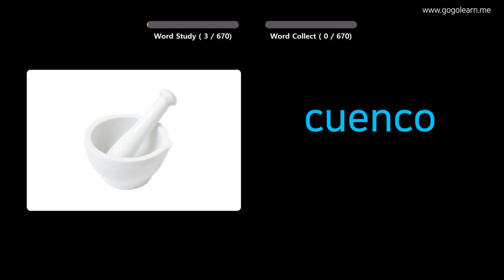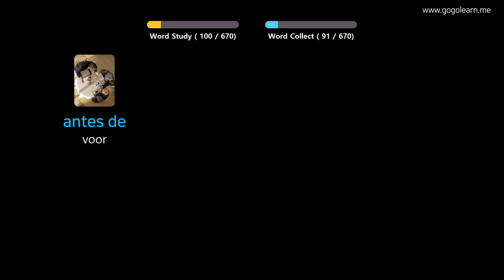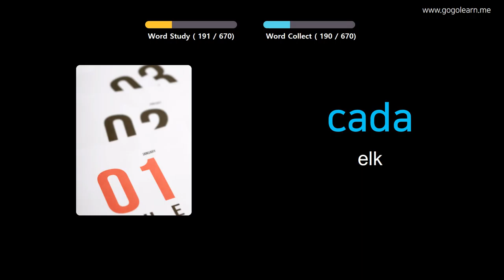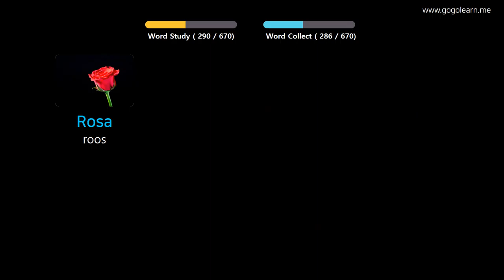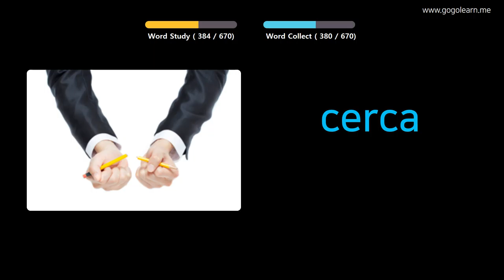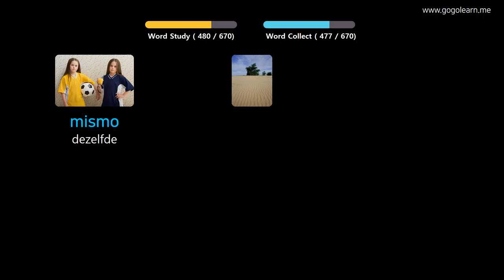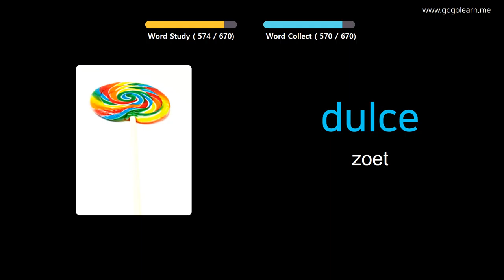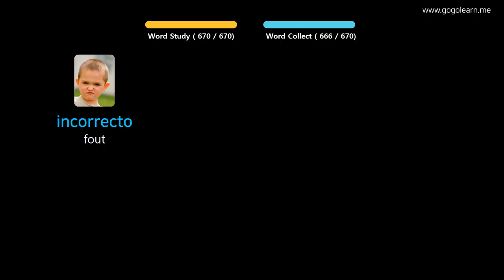Spanish Leren Door Middel Van Foto's |Spanish woordenschat Kinderen | Golearn